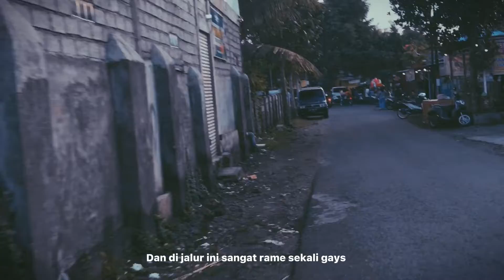CUKURAN SAMBIL NGABUBURIT ( JIBONK BARBER )